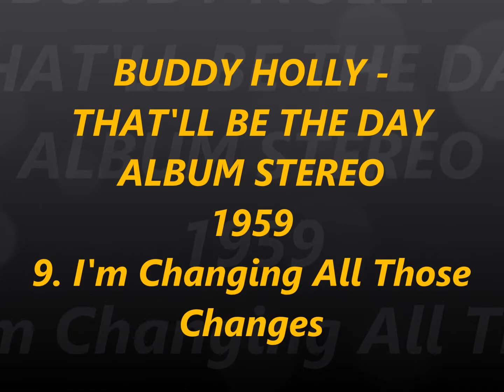BUDDY HOLLY - THAT'LL BE THE DAY ALBUM STEREO 1959 9. I'm Changing All Those Changes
From CD.
With My Enhanced Stereo Sound.